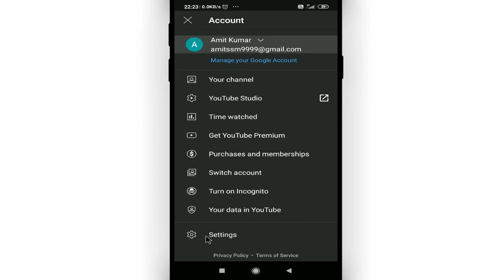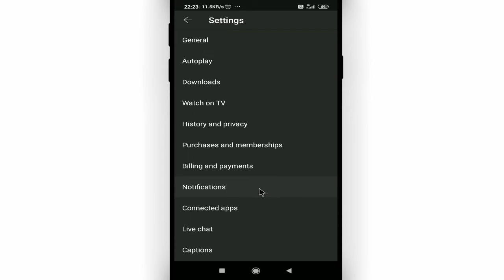Youtube ki search history ko kaise delete kare || How to delete youtube watch history permanently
Namaskar dosto, swagaat hai aap sabhi ki hamare youtube channel me dosto aaj ke is video me bataunga ki youtube ki search history ko kaise delete kare. dosto agar apko ye video pasand aye to like kijiye share kijiye apne dosto me whatsapp facebook group me aur sath hi channel ko jarur subscribe kijiyega

In this video I will show that how to delete youtube watch history permanently || youtube ki search history ko kaise delete kare

• My Mic:-

• My Laptop:-

Our Quires:-
youtube ki search history ko kaise delete kare
how to delete youtube watch history permanently
youtube ki search history ek sath kaise delete kare
youtube ki search history kaise delete karte hain
यूट्यूब पर सर्च हिस्ट्री कैसे डिलीट करें
youtube me search kiya hua delete kaise kare
youtube par search kiya hua video kaise delete kare
youtube par search kiya hua naam kaise delete kare
Cool Soch